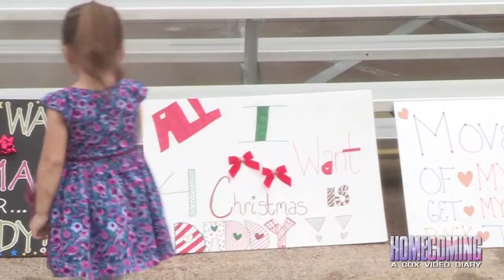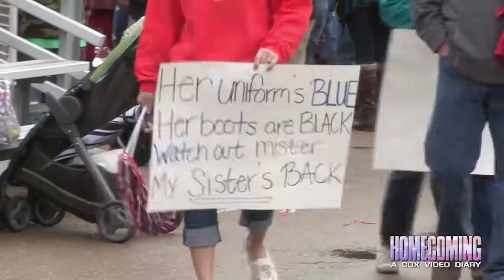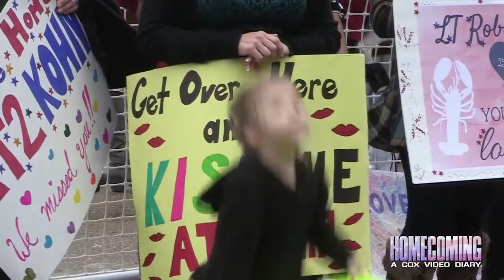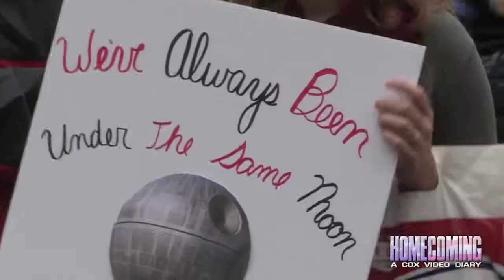Homecoming - The USS George Washington Returns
Naval Station Norfolk is the setting for a flood of emotion as families anxiously await their loved ones return. Hear about The USS George Washington's mission in Japan and how this reunion has been a long time coming. Look out for a surprise on the pier as well as Homecoming, in its 6th season, shares these great stories.